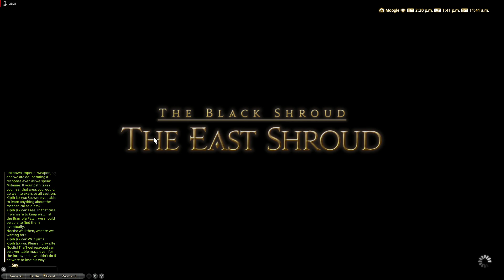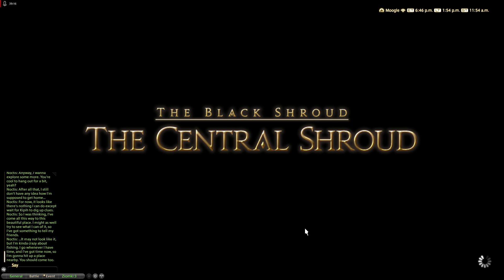FFXIV Stormblood. Przygody Saliego. FFXIV x FFXV Collaboration 2019